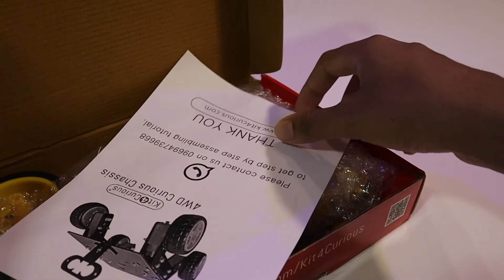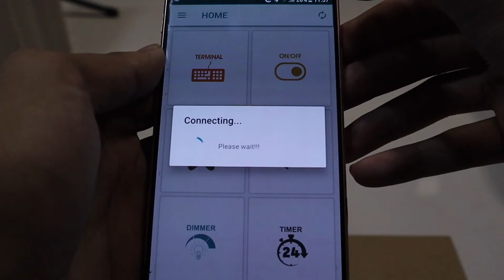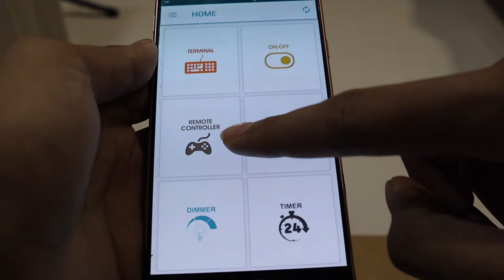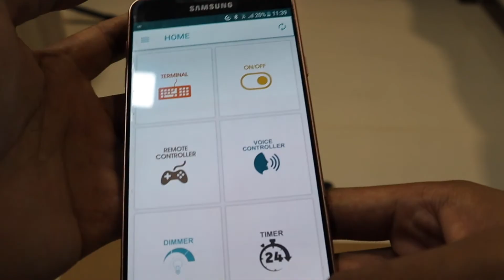VOICE & OBSTACLE AVOIDANCE ROBOT | ARDUINO | KIT4CURIOUS | BLUETOOTH.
The parts used are
Arduino uno
Generic EARSMD Arduino Uno R3 Development Microcontroller Board SMD Version With Cable, Blue
by Stemrobo Technologies Pvt. Ltd.

motor driver
TECHDELIVERS® L293d Motor Driver Shield for Arduino UNO DIY Projects
by TECHDELIVERS®

bluetooth module
Robocraze HC05 Bluetooth Transceiver Module with TTL ouputs
by roboCraze

kit4curious
( motors, wheels, base and legs)
it4curious 4 wheel drive curious chassis for diy robotics-Black
by EXPE Technologies

infra sensor
Easy Electronics 2 Pcs IR Proximity Sensor for line follower and Obstacle sensing Robots - IR Sensor
by Easy Electronics Enterprise

ultrasonic sensor
REES52 Ultrasonic Range Finder Module Sensor Distance Measuring Transducer New
by REES52

servo motor
TowerPro SG 90 Micro Servo Motor
by Cloudtail India

lipo battery
Lithium Battery 1200 Mah. for Multi Uses Use in Led Torch, Power Bank , Many Machines , Etc. (2 Pcs.)
by CS&A CO.

female to female wires
Generic Jumper Wires Male to Male, male to female, female to female, 120 Pieces
by SUPER DEBUG

battery case
MA New Plastic 4 X 1.5V AA 2A Cell Battery Holder Storage Box Standard 6V Case with Lead Wire
by creative_adda

and a phone to connect the robot